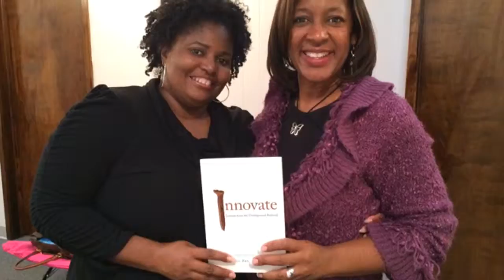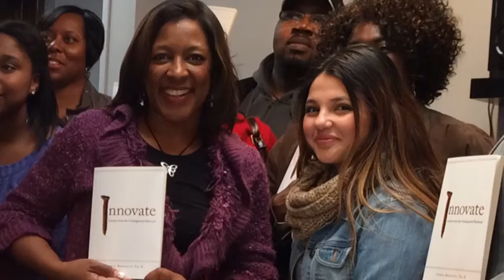Dr. Syb Signs Innovate: UGRR